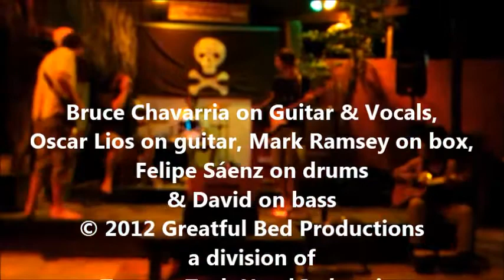Sunday Sunset Jam in Playas del Coco, Costa Rica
La Vida Loca is the musicians hangout as the sun sets on the beach in Playa el Coco, on the Northern Pacific Coast of Costa Rica.  The "Sunset Jam" is hosted by Tomás Colón and Los Piratas del Lago.  This video features some of the very best musicians in the country with Bruce Chavarria on vocals and guitar, Oscar Lios on guitar and vocals, David Martin on bass, Mark Ramsey on cajon, vocals and blues harp and Felipe Sáenz on drums.